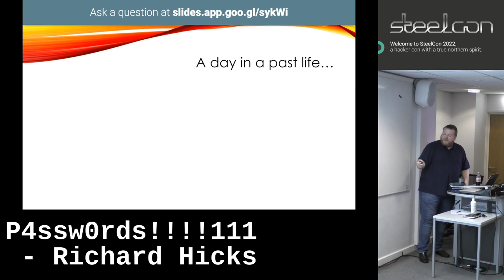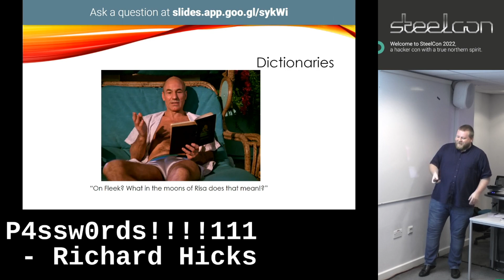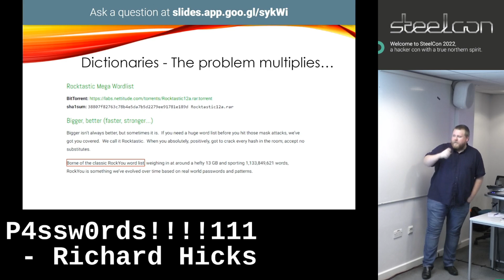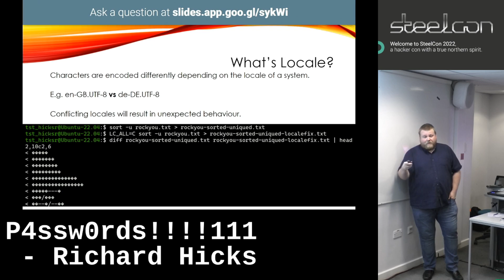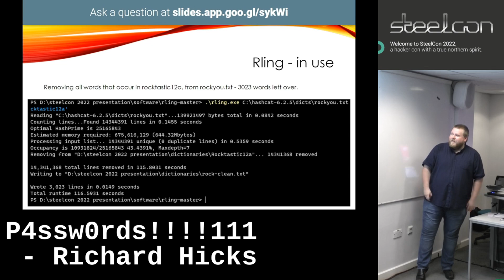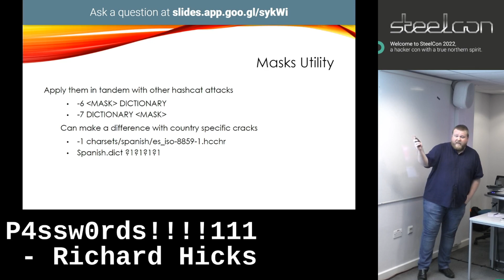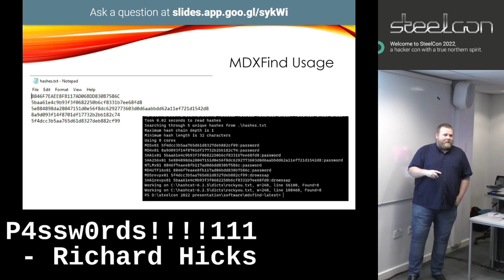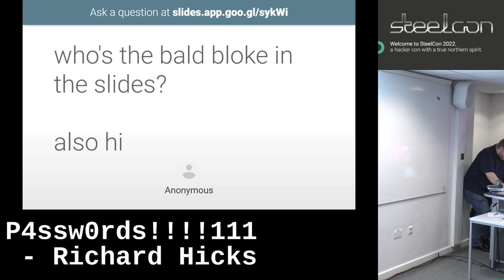P4ssw0rds!!!!111 by Richard Hicks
Your company has a cracking rig with some chunky GPUs and you’ve obtained some hashes. So you grab your largest wordlists, your biggest mutation rule sets, and you kick off a job, returning a few hours later to collect your rewards.

If this sounds like you, maybe you’ll benefit from a different approach. As someone who used to help run and maintain his previous employer’s cracking rig, Rich is no stranger to the horrors hidden in the depths of the assumed knowledge that is password cracking. Join him as he boldly goes where many password crackers may have gone before. Yep, this probably isn’t going to be groundbreaking stuff here, but I hope at least some aspect of it will be useful for you. We’ll briefly cover why’s and basics for those not familiar with some of the tooling, get into it with dictionaries and run through some other tools and techniques you may want to consider using along with covering some of the benefits of auditing password hygiene within your corporate estate. I hope after the 50 minutes is up you’ll walk away with some cool new tidbit to add into your password cracking methodology.